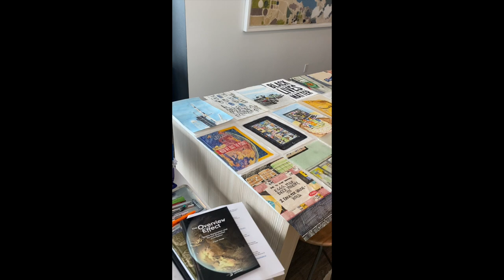ARTIST TAKEOVER ||| Richelle Gribble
We are excited to announce that the artist for this week's JFG TV Artist Takeover is none other than... RICHELLE GRIBBLE! ⁠
Day 1 ::: Welcome to @richellegribble artist takeover featuring creations made during artist residencies + my studio based in Los Angeles, CA. ⠀⠀⠀⠀⠀⠀⠀⠀⠀⠀⠀⠀ ⠀⠀⠀⠀⠀⠀
Over the next few days, I will show you the ways I find inspiration from the interconnectivity of our home planet. 🌍 Venturing from back-to-back art residencies, my creations reflect the ecosystems and communities of each environment. Join me as we explore how everything is connected.

Day 2 ::: Mixed media artist @richellegribble artist takeover continues with a glimpse into process and a Studio Tour!

I am fascinated by systems of emergence. What happens when I gather and connect many pieces to form something larger - what new shape or pattern is revealed? By assembling modular pieces and binding various materials, I seek to build something larger than myself. 🧩 🧵

This process reveals how diversity and multiplicity builds resilient and stable structures. It’s also shows the interconnectivity of all parts - often referencing where humanity, environment and technology collide.

Day 3 ::: artist @richellegribble shares newest projects responding to the Arctic Circle Residency ⭕️ in Svalbard, nearing the North Pole.

For 2.5 weeks I set to sea aboard Tall Ship Antigua ⛵️ with artists + scientists. We sailed to the far reaches of our planet, reflecting on the local ecosystem and prestine arctic landscape.

This voyage felt like exploring another world, with arctic wildlife buzzing and the sounds of popping, melting glaciers all around. Sadly, I witnessed calving glaciers and found mounds of discarded plastics and ropes.

Our human impact is visible, even in the places we cannot see. I hope to show and share what others can’t see. I am developing a new collection of work responding to this expedition, coming soon!

All of Richelle's available artwork can be found at her artist page on our